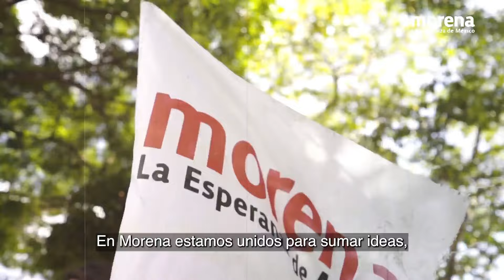¡Todas y todos juntos continuaremos la transformación!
En Morena nos une la lucha y nuestra diversidad nos fortalece.

Avanzamos con honestidad y austeridad, con millones de manos, mentes y corazones.